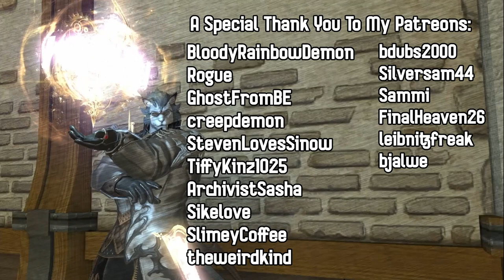HUGE Forewarned Update With CROCODILE ATTACK - Forewarned Gameplay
Another update for the great multiplayer exploration game Forewarned brings CROCODILES.

Edited by @Shinpoki

Teammates in the video:
Gab ➔ @GabSmolders
Gary ➔ @TheHotCross
John Wolfe ➔  @JohnWolfe